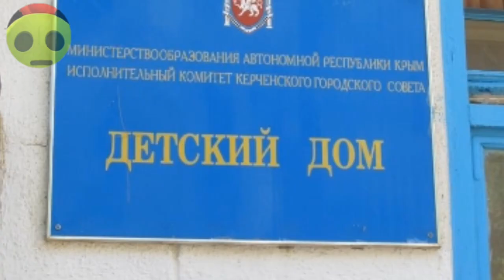Детский сад бравлеров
Детский сад бравлеров или Спайк в детском саду
СОДЕРЖАНИЕ:
Спайк (как всегда) не доволен садиком и возмущается, почему ему нужно спать в полдень. Мама Спайка решила забрать своего малыша раньше обычного, обьяснив это тем, что она  отведет ребенка в другой садик. Спайк не зная, что мама ведет его в дет дом - не сопротивлялся. Наступил вечер, Спайк начал волноваться почему Мама так долго не приходит и спросил об этом мальчика. Мальчик ответил, что это детдом. Ну а, что было дальше узнаешь в самом видео!
На нашем канале это далеко не первый ролик по данной тематике, ссылки на подобные видео оставлю ниже:

На канале Spiker вы можете найти:
1. Смешной контент по Brawl Stars.
2. Смешные жизненные истории.
3. Анимированные песни.
4. Маленькие приколы
5. Видео в стиле "Анимация Бравл Старс" и многое другое ждет вас!
Все это доступно на канале и распределено по плейлистам.

В этом видео мы научим вас делать детский сад. Этот сад идеально подходит для детей всех возрастов, и его легко сделать!

Если вы ищете веселый и простой проект для своих детей, то вам нужно ознакомиться с нашим руководством по созданию детского сада! Этот сад идеально подходит для детей всех возрастов и идеально подходит для проведения ленивых летних дней на свежем воздухе. Кроме того, это отличный способ вовлечь детей в процесс садоводства!